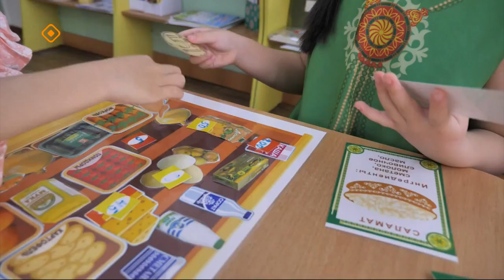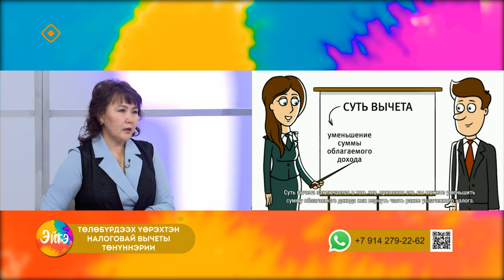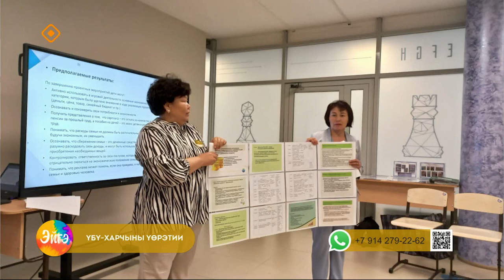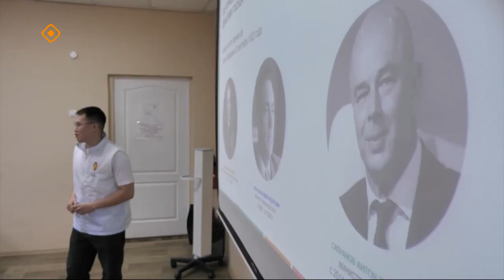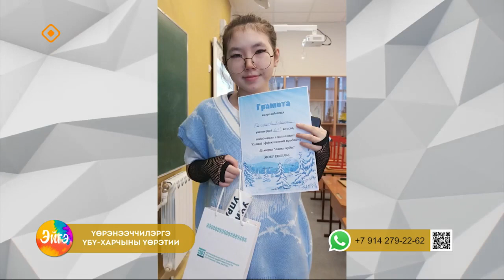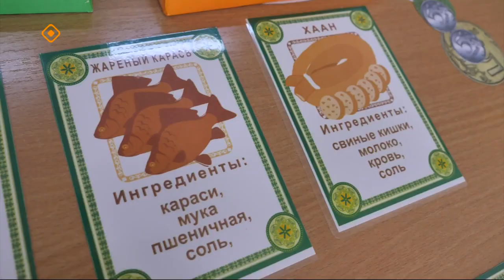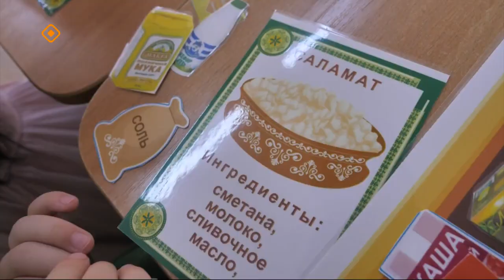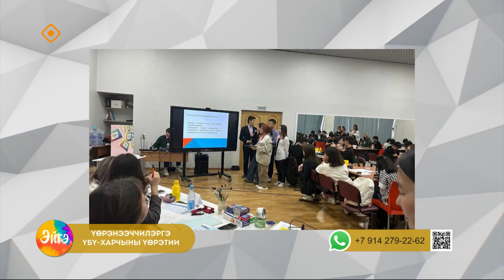«Эйгэ»: үөрэнээччилэргэ үбү-харчыны үөрэтии (07.11.23)